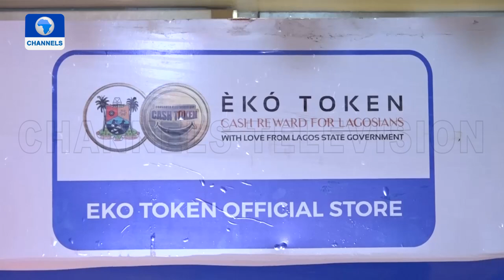Lagos State Launches Eko Token Cash Reward For Residents